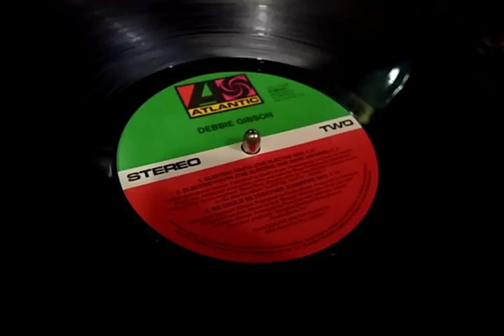Debbie Gibson - Eletric Youth By 12 Inches Brasil